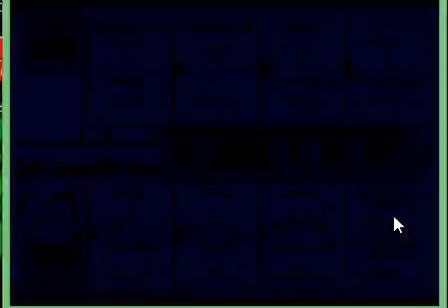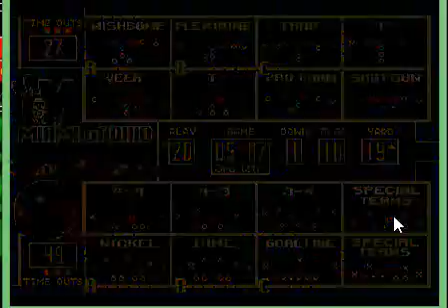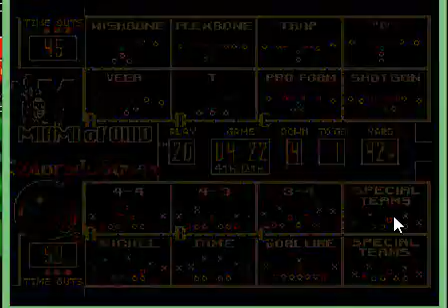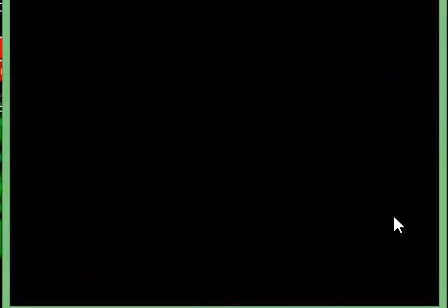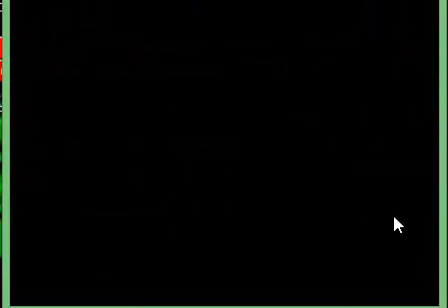College Football USA '97 (video 5,347) (Sega Megadrive / Genesis)